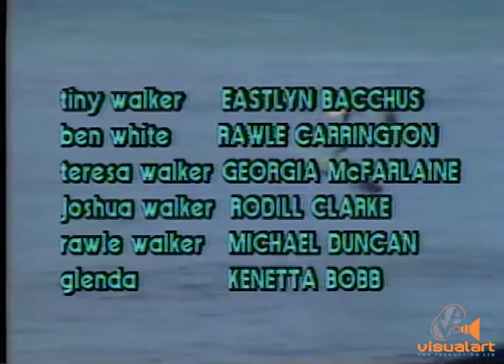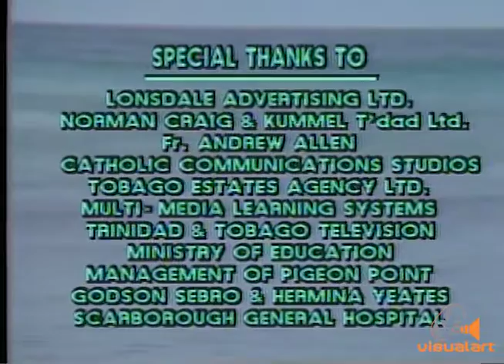Turn of the Tide - Part 10 - VA